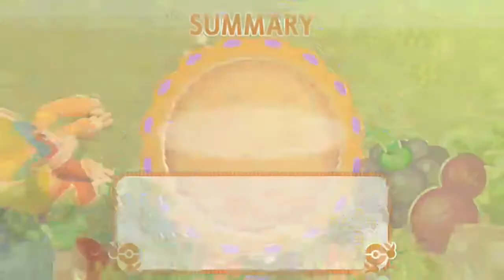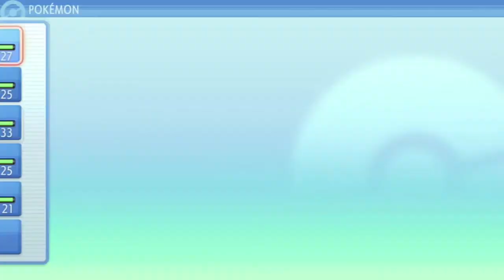The Ultimate Let's Play: Pokemon Brilliant Diamond #22 - Take Flight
In this episode, we help Dawn get her Pokedex back and then gain the ability to Fly.